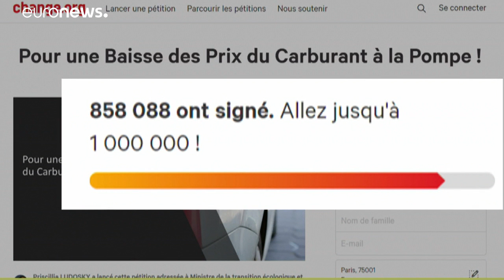Francia: sábado de movilizaciones por el precio del combustible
El movimiento de los llamados "chalecos amarillos", lanzado en Facebook, planea cortes en puntos estratégicos del país para protestar por la subida de los precios del combustible.…